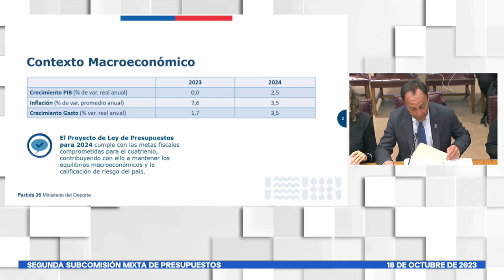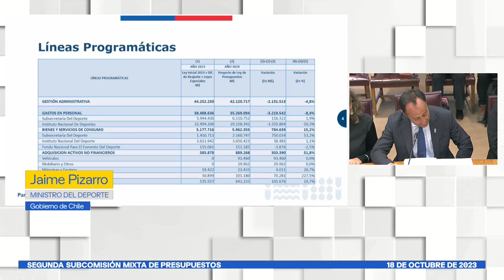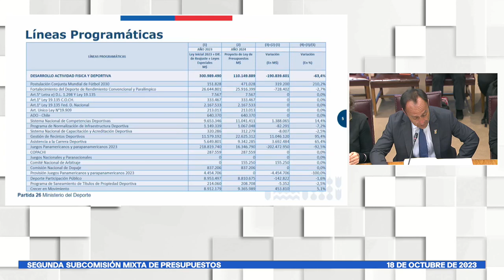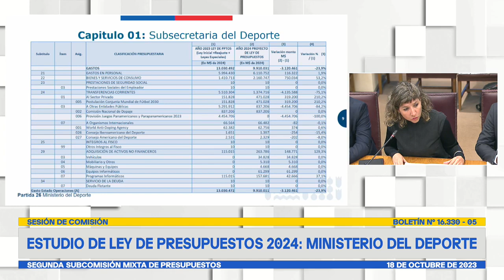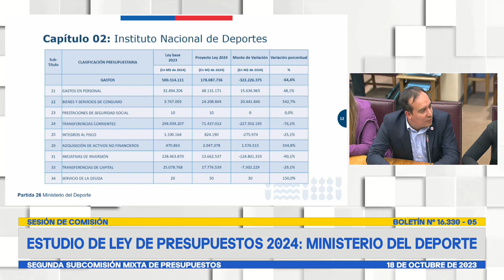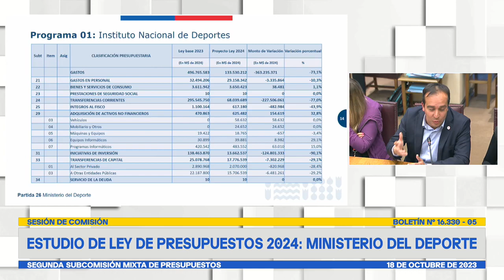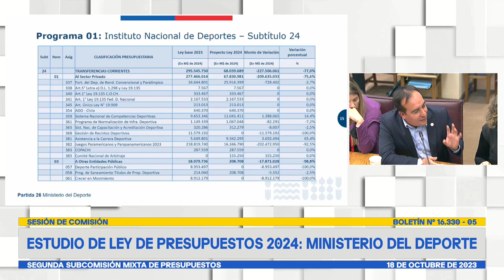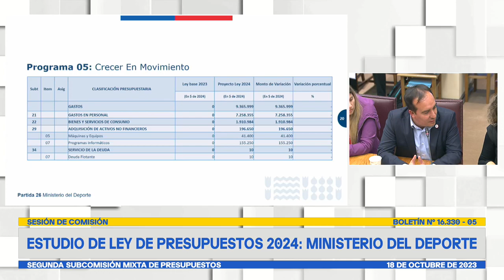Segunda Subcomisión Mixta de Presupuestos - 18 de Octubre 2023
HORARIO: 18:00 a 19:00
MATERIA: 1.- ( Bol.N° 16330-05) Iniciar el estudio de la Ley de Presupuestos del Sector Público de la Partida 26, Ministerio del Deporte (Capítulo 01, Subsecretaría del Deporte y Capítulo 02, Instituto Nacional del Deporte).

flickr 📷 Senado_Chile